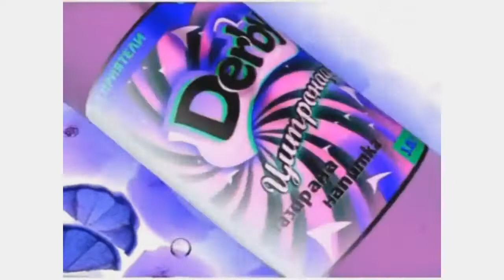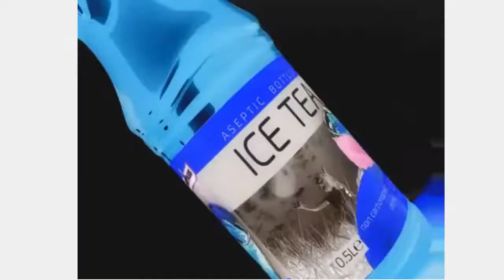Derby Commercials Collection in G-Major 7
Requested by 1070 Teh Object Thingy